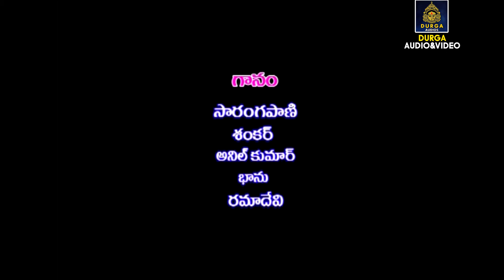Letha Letha Mavillo Kotha Mamidi Pallu Video Song | Rammandiro Pilla Rammandiro |l Durgaa Audio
Listen LethaLethaMavilloKothaMamidiPalluVideoSong.

Song Details
Artist: Sarangapani & Bhanu.
Lyricist: KVS Giri.
Lyricist : Ravi babu.
Producer: NannaRavibabu.